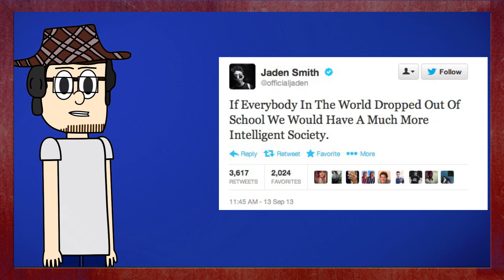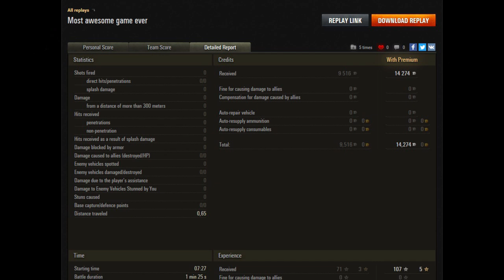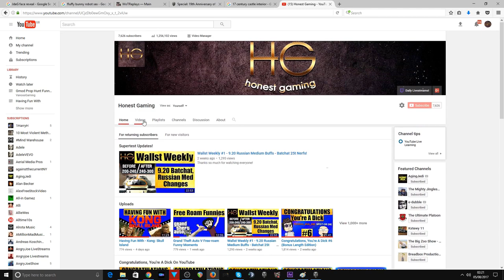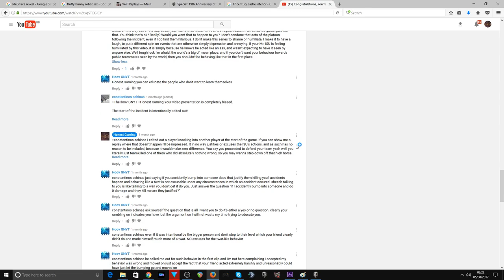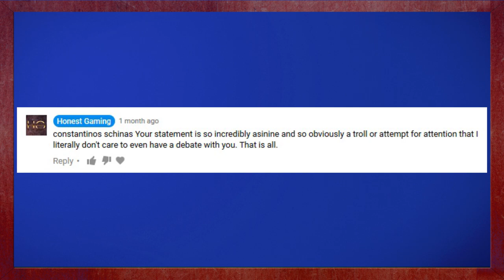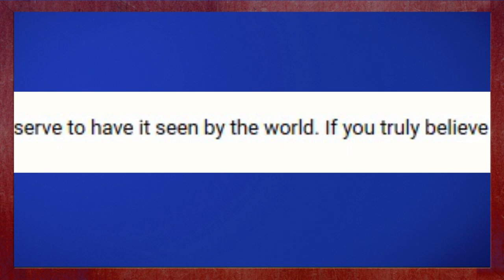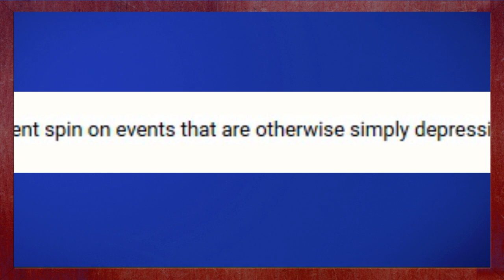Congratulations, You're A Twit #1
DO NOT CONTACT OR HARASS ANYONE FEATURED IN THIS VIDEO FOR ANY REASON.
Ask Me Anything! ask.fm/o6wallst